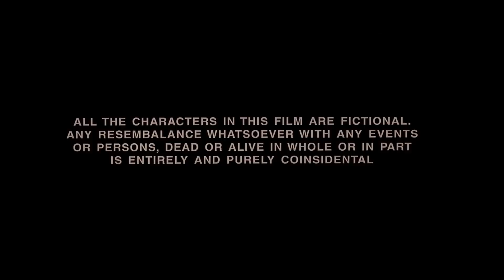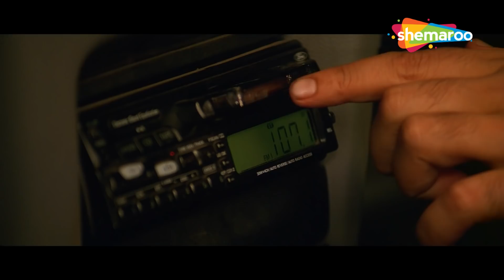भाइयो ने की अमीषा पटेल की ज़िन्दगी पिंजरे में कैद | Amisha Patel | Hrithik Roshan | Movie Scene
Brought up in a repressive, conservative household, Sapna Dholakia (Amisha Patel) is terrified to experience the freedom of falling in love with Rohit (Hrithik Roshan), fearing the upheaval it will cause in her family, namely her dad, Pratap Dholakia (Kiran Kumar), who has plans for Sapna to marry his friend's son; then there is her brother, Raman Dholakia (Mukesh Tiwari), who follows in the footsteps of his dad, and will prevent Sapna from marrying Rohit. In order to save Sapna, they apologize to Rohit and unite the two lovers. Both Rohit and Sapna get engaged to each other